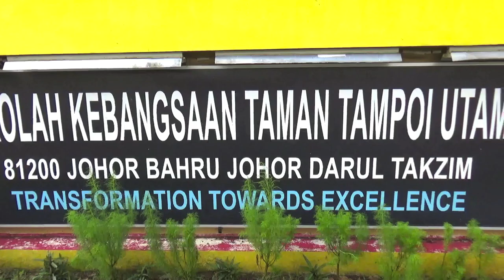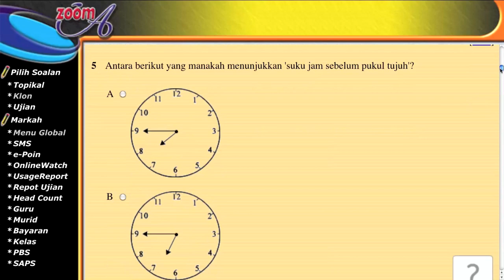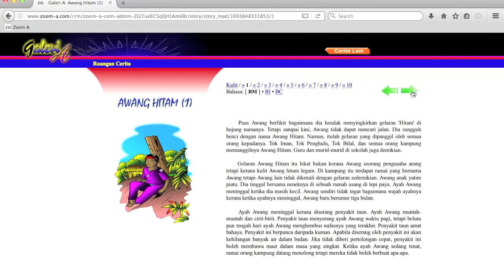Zoom-A - Taklimat Zoom A Kepada Guru-Guru SK Taman Tampoi Utama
Tempat : SK Taman Tampoi Utama, Johor Bahru
Tarikh : 11/11/2024